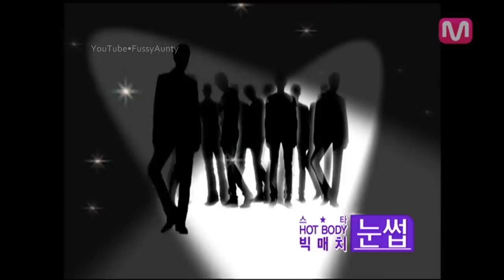Kim Soo Hyun | ChannelM (698th), Mar-2013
"스타 HOT BODY, 눈썹 빅매치 /
Star HOT BODY, Eyebrow Big Match"